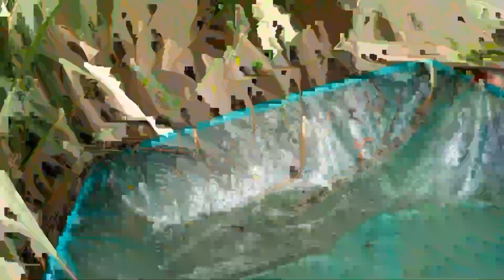Pesca de Peneirão! Minha primeira deste tipo foi logo com ele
Minha primeira pesca de peneirão foi logo com ele @bichodomatooficial , o cara é nota 1000 simpatia de mais, tive a oportunidade de aprender logo com ele, conseguimos pegar muitos peixes, espécies diferentes e ate raras, teve ate animal silvestre que mais parecia de estimação, enfim, espero que gostem desse tipo de pescaria.